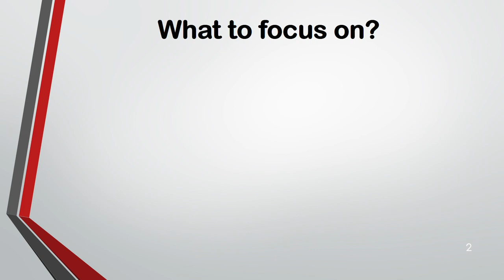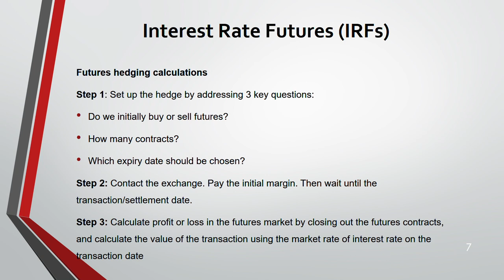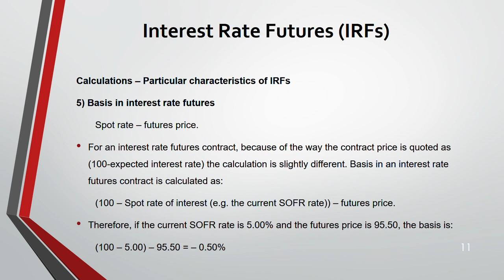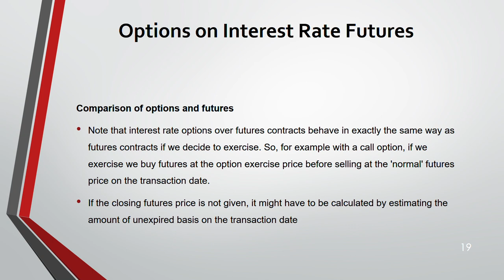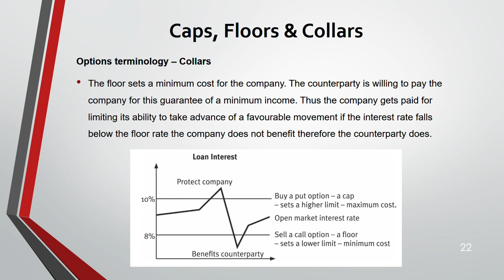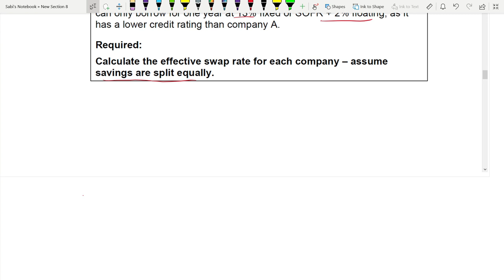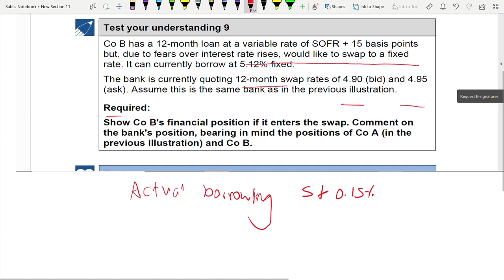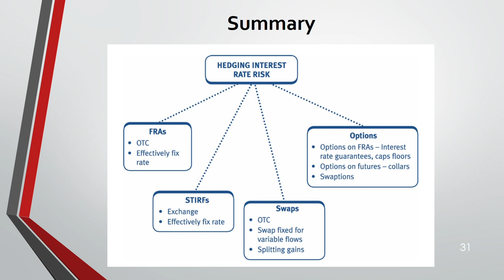ACCA I Advanced Financial Management (AFM) I Hedging Interest Rate Risk - AFM Lecture 10